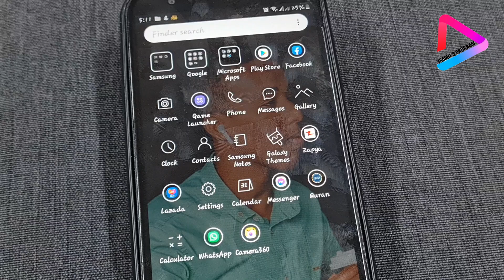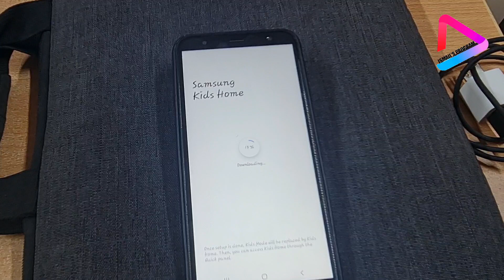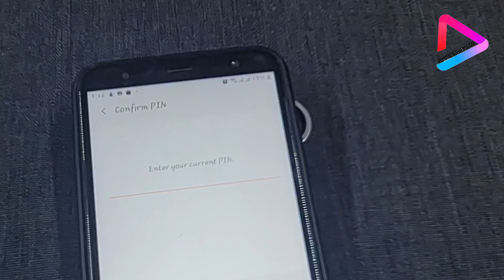MOBILE KA QEEBTAN HALISTA AH KA ILAALI CARUURTA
Muqaalkan waxaa kugu tusinayaa in mobile kada qeebta caruurta ugaar yeesho adoo ka ilaalinaya qebaha cadiga ah ee aan malin kasta isticmaalno  sida caadiga waa muhiim